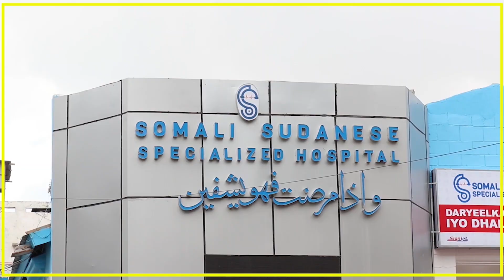M/WEYNE XASAN SHIIKH "DALKA OO DHAN LABA SANO GUDAHEED AYAAN AS UGA SAARAYNAA".